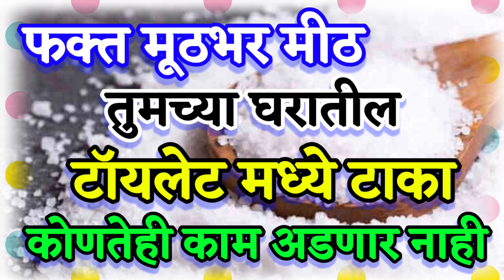फक्त मूठभर मीठ घरातील टॉयलेट मध्ये टाका कोणतेही काम अडणार नाही. मीठाचा वापर नकारात्मक ऊर्जा बाहेर